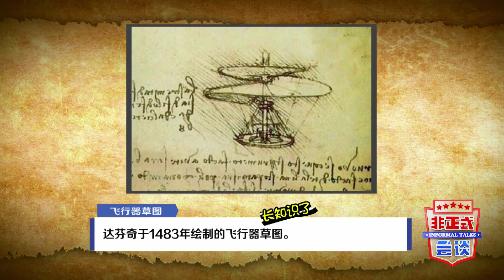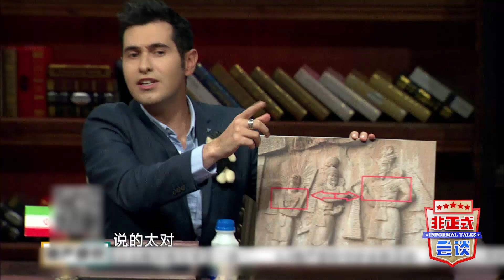【非正式会谈第三季】各国让人意想不到的发明